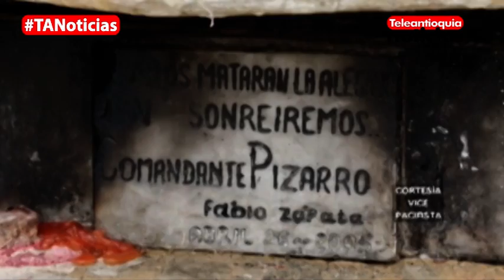María José Pizarro la hija de Carlos Pizarro cuenta la historia de su padre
María José Pizarro, la hija del máximo comandante de la guerrilla del M-19 Carlos Pizarro Leóngomez, amenazada y exiliada desde niña, narra en un documental la historia de su padre que le marcó la vida.